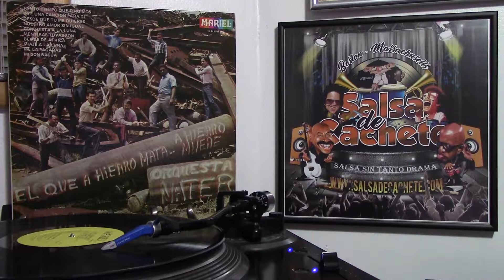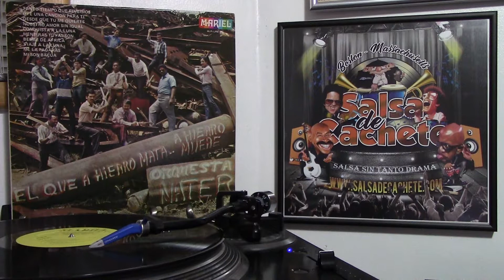Bembe De Africa ( Written-By – L. A. Santiago )-Orquesta Nater–El Que A Hierro Mata.A Hierro Muere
Bembe De Africa ( Written-By – L. A. Santiago )-Orquesta Nater ‎– El Que A Hierro Mata.A Hierro Muere Mariel ‎– LPM-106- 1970
salsa y ritmos afroantillanos 24-7